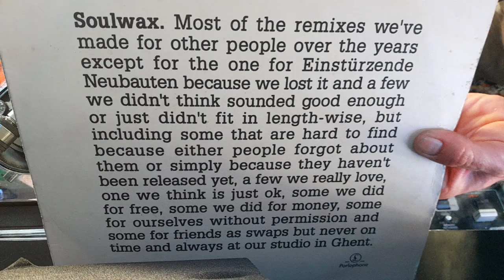muse "muscle museum" Soulwax mix